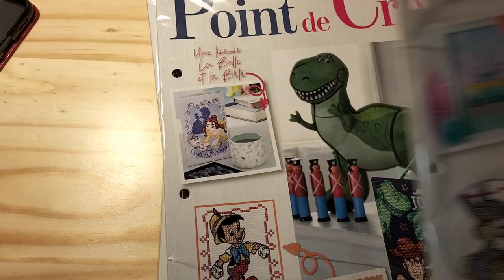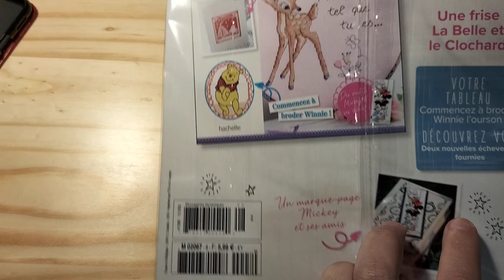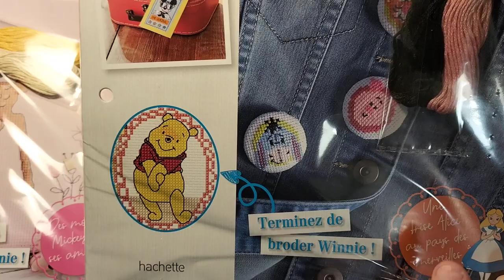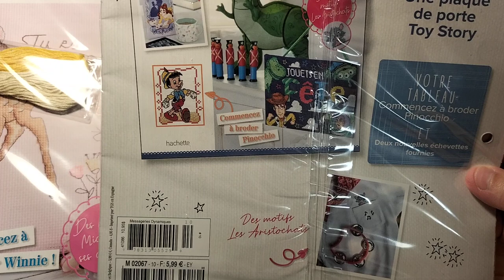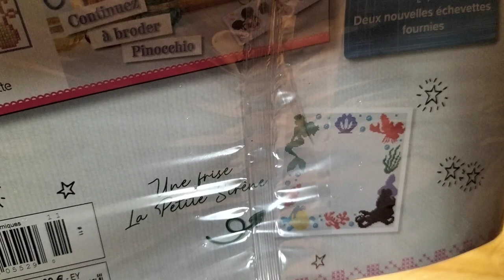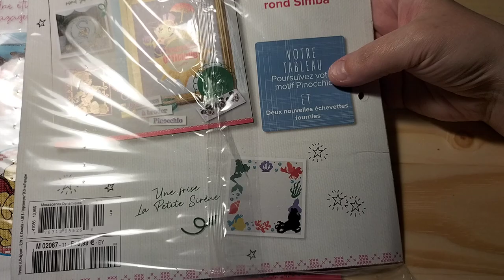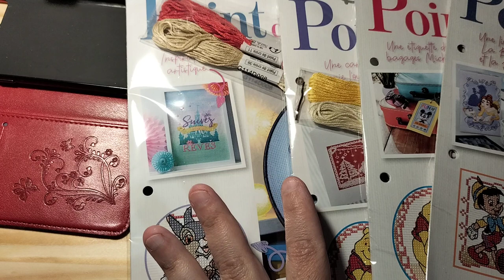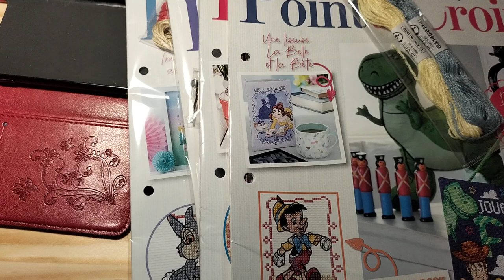💓unboxing point de croix Disney 💕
point de croix Disney éditions hachettes